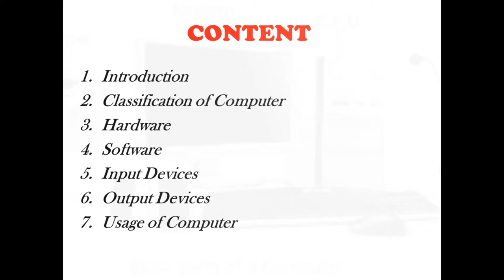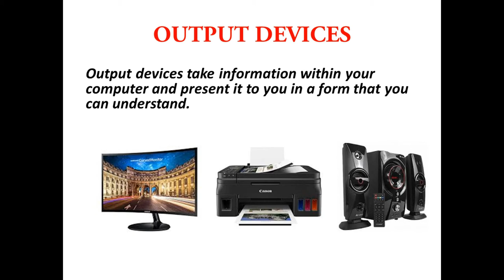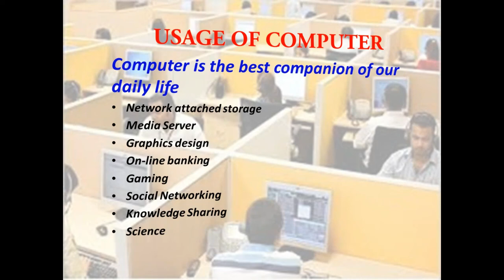PowerPoint Presentation on "COMPUTER'' By Asjad Nawaz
Dear Viewers,